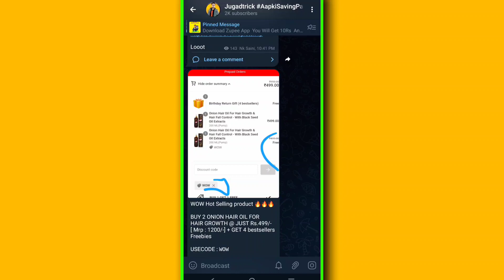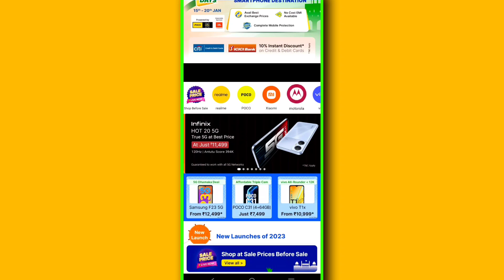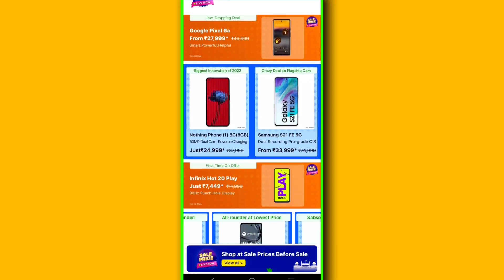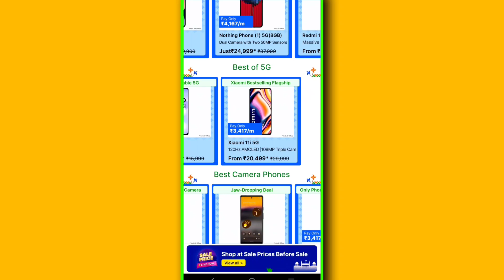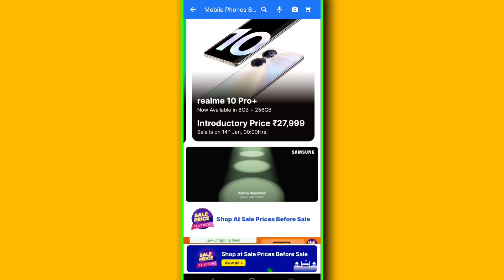Flipkart Big Saving Days January 2023🔥 Killer Phone "SASTE ME"| Top 10 Deals | iPhone 14 Price Drop😲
Flipkart Big Saving Days Sale January 2023 🔥 Killer Phone "SASTE ME" Top 10 Deals iPhone 14 Price Drop 😲

Query Solved 👉

myntra magic